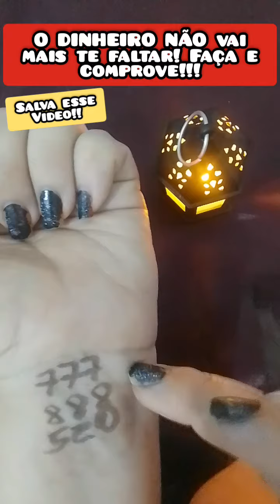NÃO vai te faltar dinheiro!!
Faça e comprove. Vou esperar seus testemunhos! Gratidão